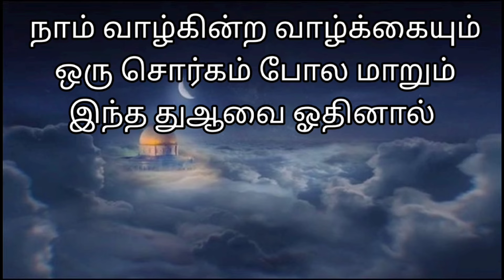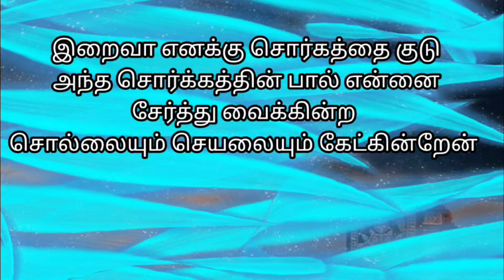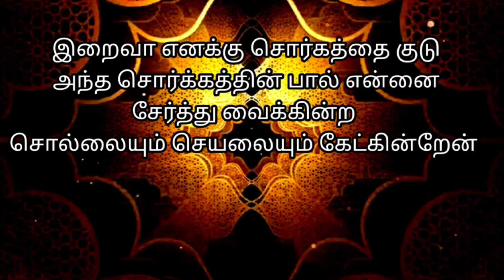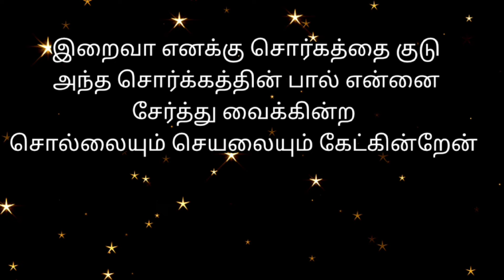இந்த வார்த்தைகள் சொல்லி அல்லாஹ்விடம் கேளுங்கள் இந்த வாழ்கையும் சொர்கம் போன்று இருக்கும்